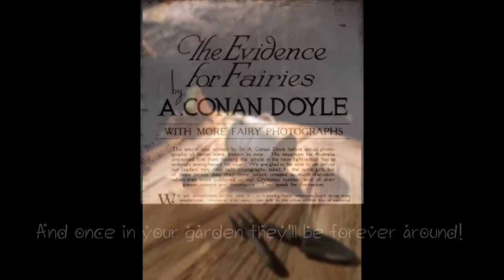Ruddle Lugs Christmas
Ruddle Lugs Miniature Tree Houses...
Created from a stump or a log, each adorned with hand crafted windows and doors, woodland finds from the forest floor and a few magical charms thrown in too…a delightful addition to any garden!

Each Miniature Tree House preserves a little of the majesty from felled trees otherwise destined for firewood.

Each naturally and beautifully unique, but with one thing in common – hand crafted in Worcestershire with skill, love and attention to detail!